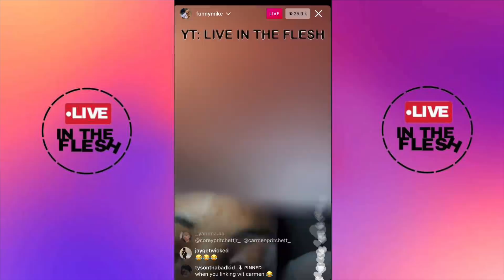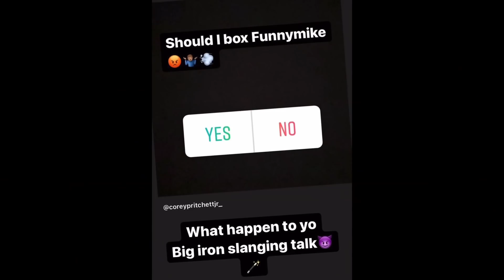FUNNYMIKE MADE A SONG FOR CARMEN + COREY & JALIYAH GO ON A DATE! *CARMEN & COREY BREAK UP* | LITF